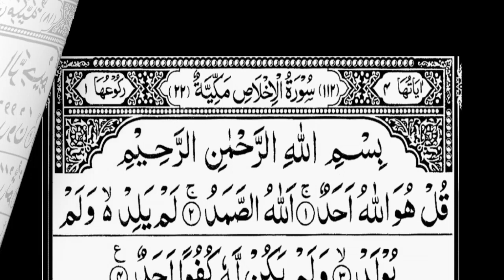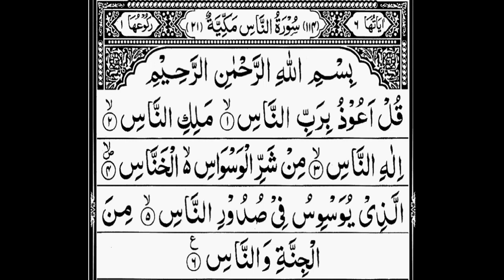4 QUL SHAREEF (3 Times) Daily Recitation | چہار قل شریف (تین مرتبہ ) روزانہ تلاوت